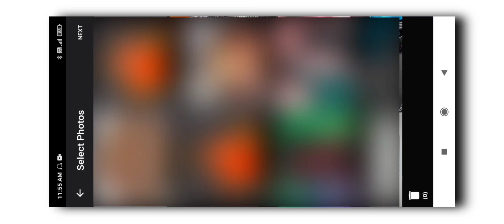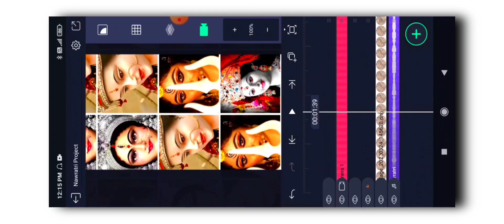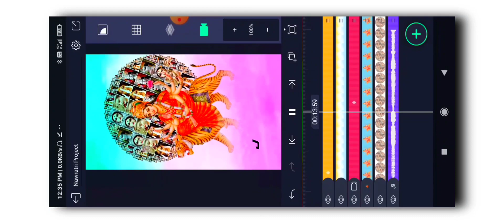Navratri Status Editing Tutorial Alight Motion || Navratri Status 2022 || PRS Editing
Navratri Status Editing Tutorial Alight Motion

Your Quarries :- Navratri Status Editing Tutorial Alight Motion
3D Video Editing
New 3D Video Editing Alight Motion
Alight Motion Editing
3D Video Editing Alight Motion
Super Video Editing In Alight Motion
Alight Motion 2022
Alight Motion 2022 Tutorial
3d Video Editing Alight Motion Hindi
Navratri Status Dj
Navratri Status 4k Full Screen
3d Animation Video Editing Alight Motion
PRS Editing